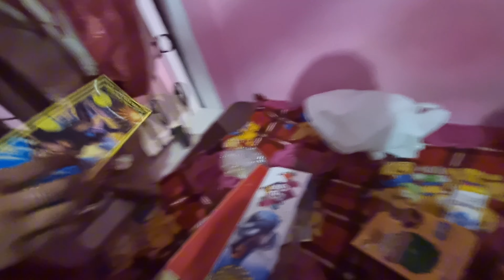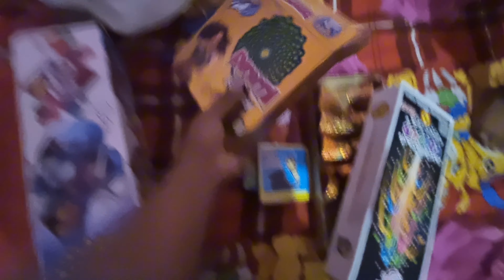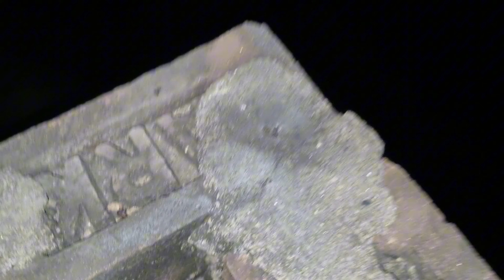Finally पटाखे bhi le liye 😅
Hey 👋 Guys Thanks to Watch My Vlog

In This Vlog we Visit Crackers Shop And Buy Some Crackers 🎊